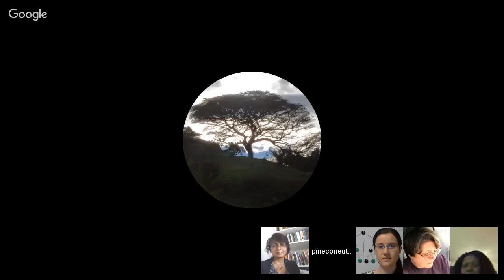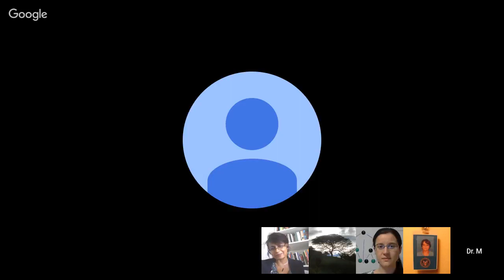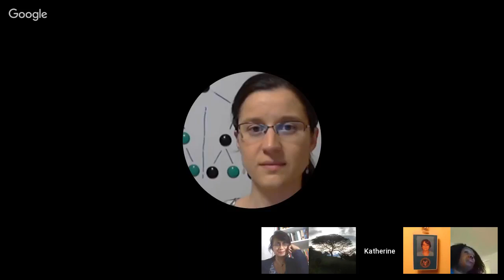Techno Crime Fighters Forum 15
Description: Original Video Courtesy Of Pineconeutopia

On today's Techno Crime Fighters Forum Episode 15, NSA Whistleblower and retired Intelligence Analyst Karen Stewart, High-Energy ex-CERN Physicist and Systems Analyst Dr. Katherine Horton, Social Justice Activist, Researcher and Pastor Dr. Millicent Black, and Writer & Independent Journalist Ramola D join World Beyond Belief host Dr Paul Marko to offer open conversation on issues related to the global and criminal EMF/Neuro-tech targeting that is ongoing worldwide (under cover of “Surveillance”), particularly on issues related to exposing, addressing, and resolving these 21st-Century crimes.